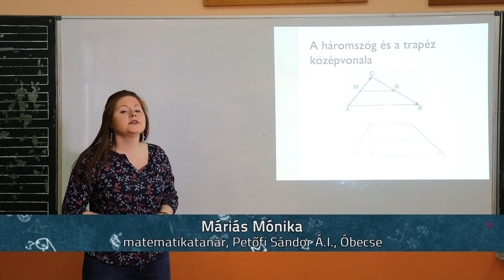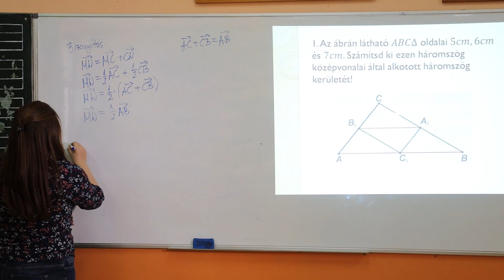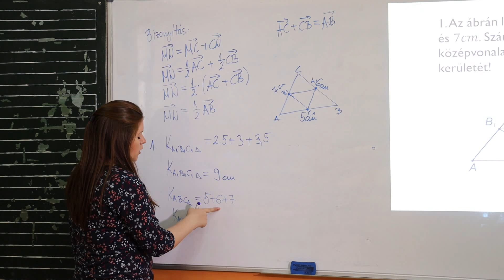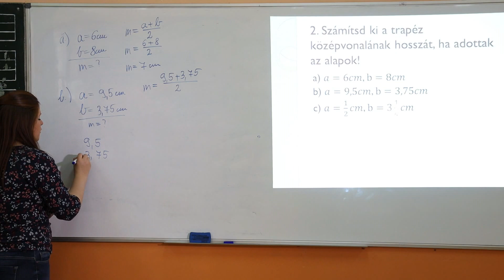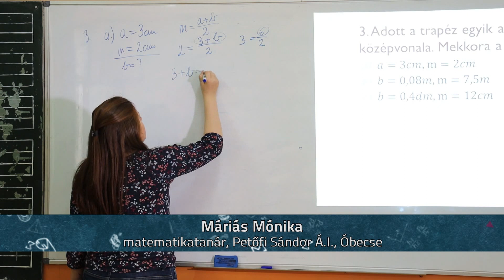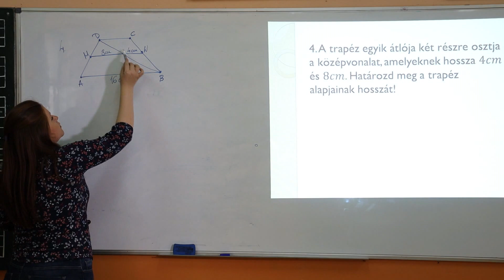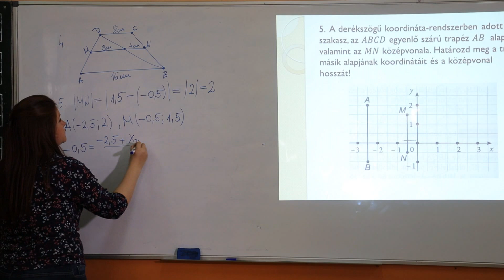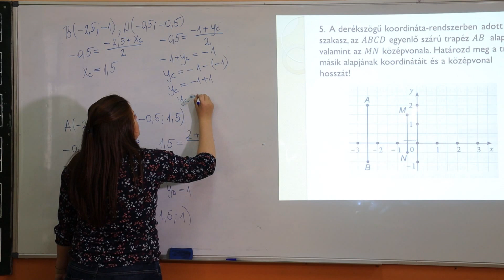A háromszög és a trapéz középvonala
Tanár: Máriás Mónika